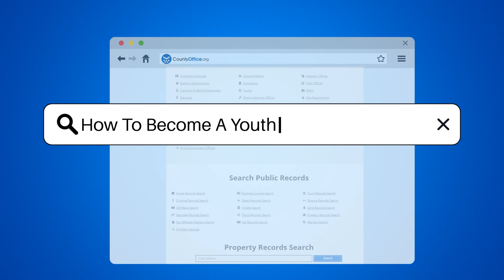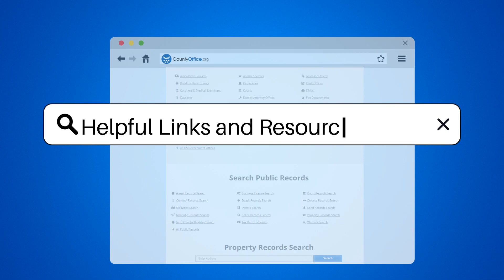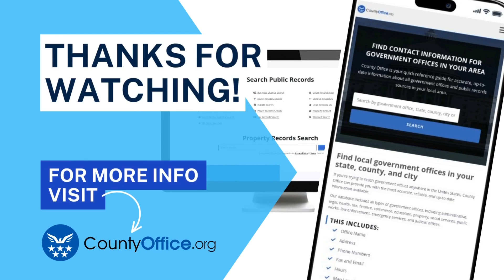How To Become A Youth Probation Officer? - CountyOffice.org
How To Become A Youth Probation Officer? Discover the rewarding career path of a youth probation officer in our latest video. Dive into the world of criminal justice and social work, where you can make a profound difference in the lives of young people. Learn about the educational requirements, necessary experience, and certification process involved in becoming a youth probation officer.

 This video is a must-watch for anyone interested in law enforcement, social services, or youth counseling. We provide a step-by-step guide to help you navigate your way towards this challenging but fulfilling profession.